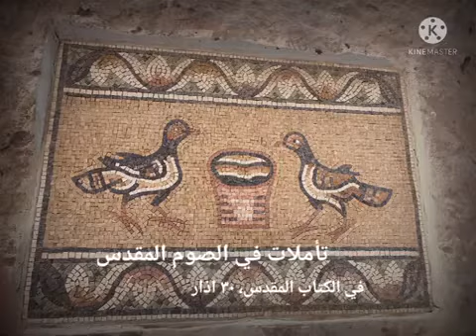تامل اليوم ٣٠ آذار...